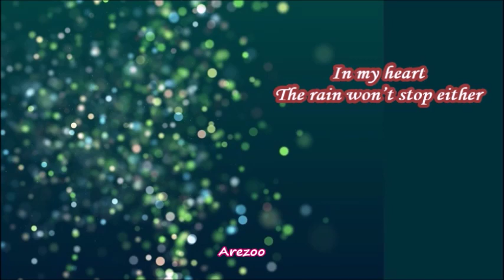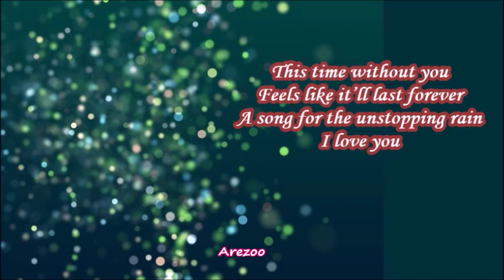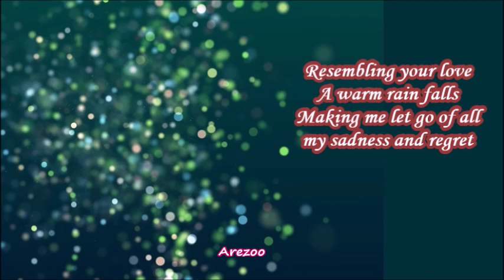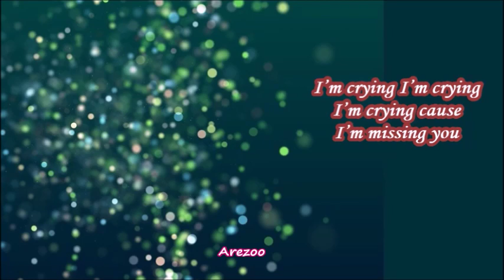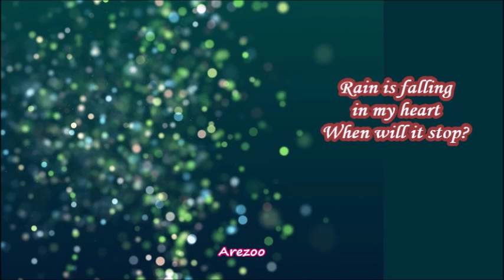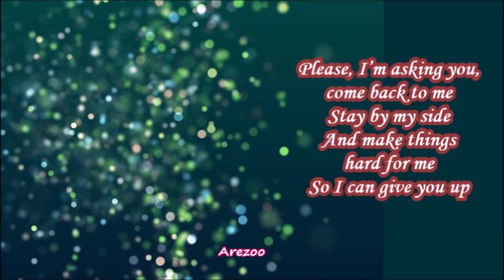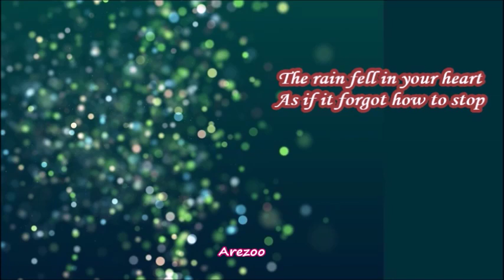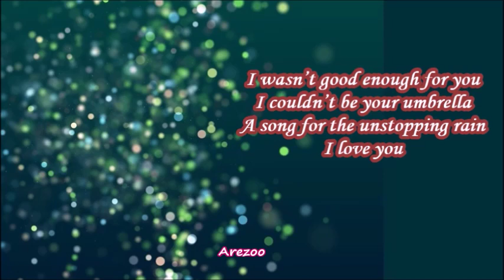When Taemin misses SHINee members (2019)